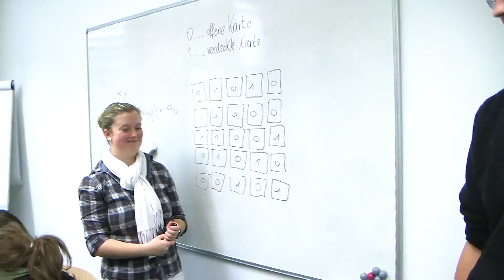Informatische Zaubereien - Workshop Technik LIVE 2011